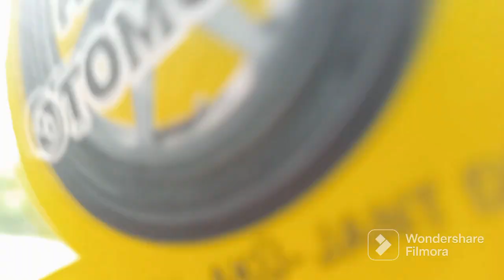Ailecek bayram ziyaretleri köye gidiş